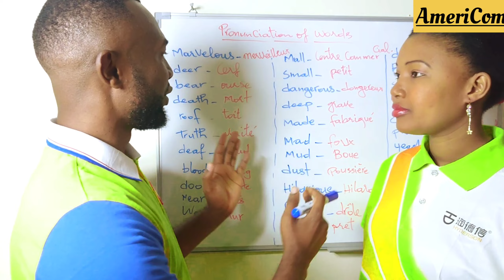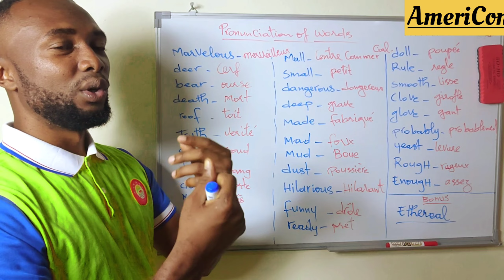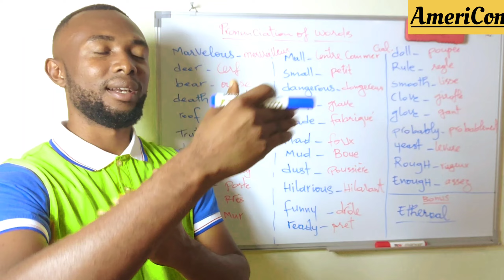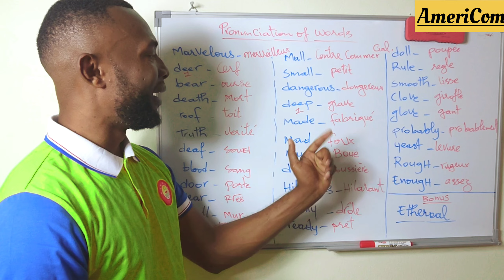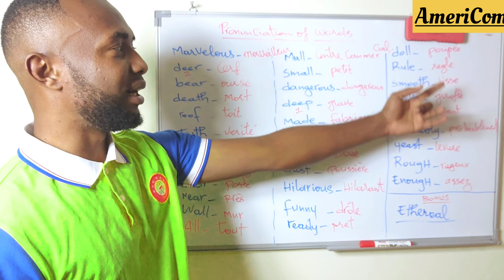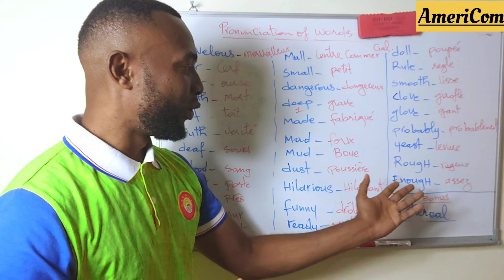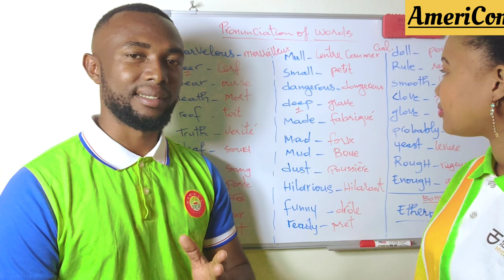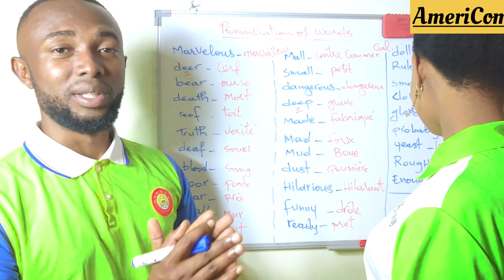how to pronounce English words, best way.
guys this lesson is all about pronouncing English words, for the students that have problem.

AmeriCom English Way